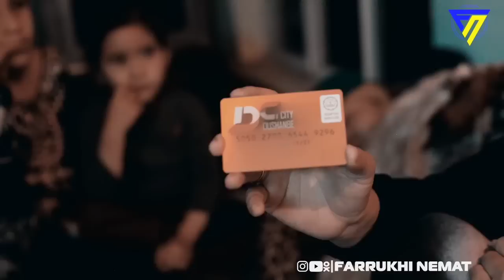Фарзандонам аз гушнагӣ мемиранд, КУДАКИ 3 СОЛА АЗ МО КУМАК МЕПУРСАД, Зораи модари 80 сола барои